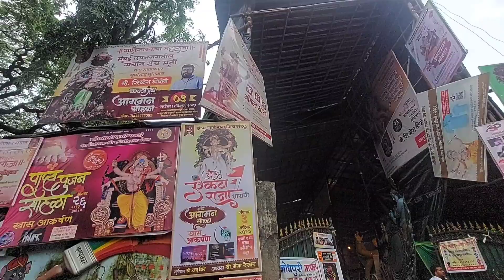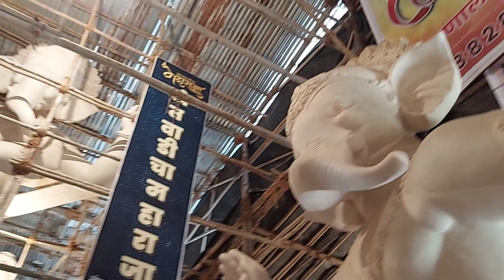सर्वात मोठा गणपती कारखाना ||Biggest ganpati work shop in mumbai 2023 || ganpati workshop parel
8 feet ganpati,
8 foot ganpati